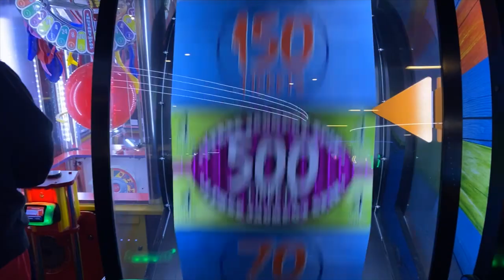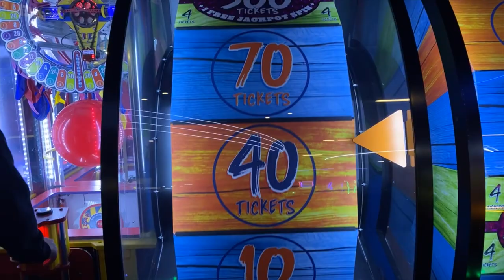A few days of Spring Break 2023 || Mom Of Two